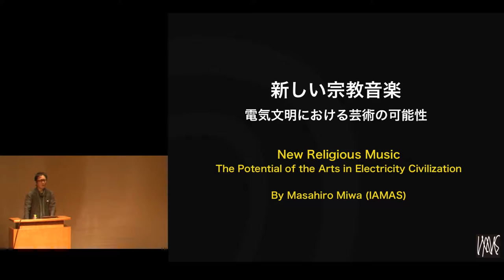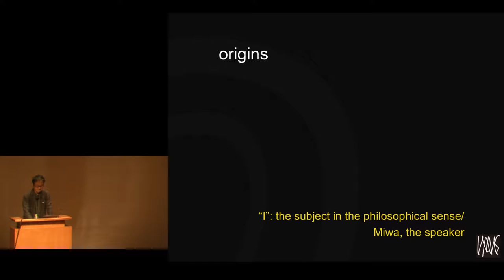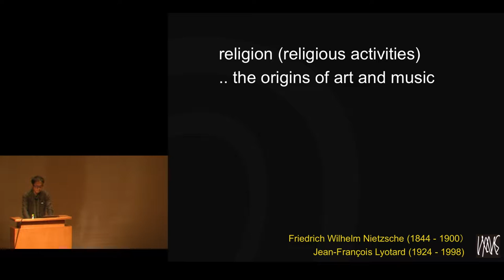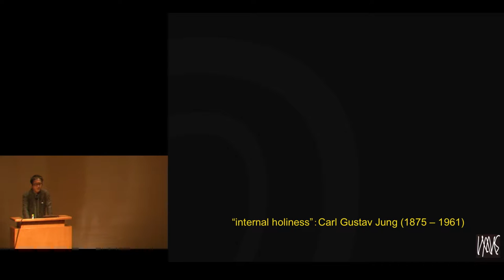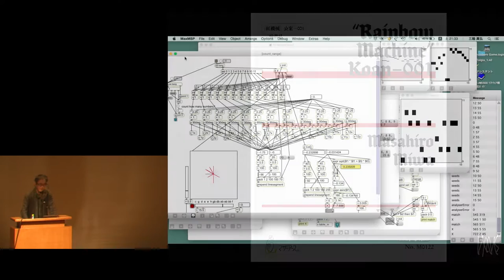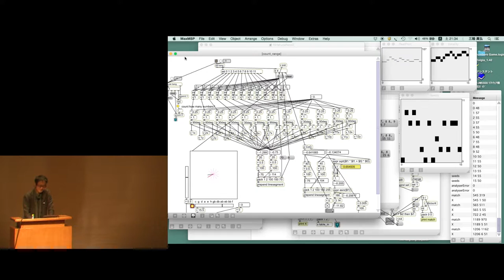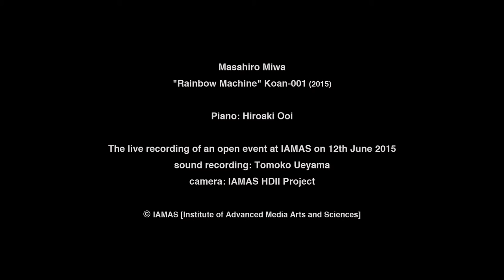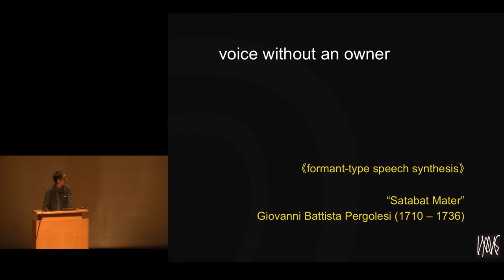2nd Kyoto University-Inamori Foundation Joint Kyoto Prize Symposium [Music] Masahiro Miwa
2nd Kyoto University-Inamori Foundation Joint Kyoto Prize Symposium

[Music]
Masahiro Miwa
Dean and Professor, IAMAS (Institute of Advanced Media Arts and Sciences)
Composer

“New Religious Music –The Potential of the Arts in Electricity Civilization”

Religious music, which is frequently contrasted with secular music, has been also referred to as church music in the West and the concept of musical composition itself derives from the history of music for religious purposes. Although artistic music had evolved as an alternative to church music since the Baroque period and succeeded religious music, I feel that in fact the history of its composition has ended in modern society in the face of music transmitted by media. Under such circumstances, I am currently attempting to reinterpret my works as religious music in a broader sense. Although such an attempt of mine is not attributable to any particular religious belief, I wish to redefine the meaning of human arts, which have always existed throughout our history, as one form of religious pursuits in essence, and hopefully, to become a successor to such endeavours. In other words, the arts (music) for me no longer concern cultural issues but they are a losing "gamble" for the survival of our humanity.

In this regard, we must not forget that today we all live in unprecedented circumstances. This means the human world based on highly sophisticated technologies—an environment “which exists on the premise that electricity continues to be provided at all times without fail while thinking about our responsibilities and the future of our children directly leads to the efforts for ‘further development of technologies. *’” I decided to define such a world simply as “electricity civilization.”

In the lecture, I will try to explain my activities as pursuits for the potential of the arts in electricity civilization as defined above over composition/music. Specifically, I will talk about two scopes of my composition activities that seem completely different: those related to “reverse simulation music” and “the Formant Brothers” or my creative unit with Nobuyasu Sakonda. As an example of the former which is known as algorithmic composition, I would like to introduce a piano piece automatically generated by a self-feedback system. For the latter, I hope to present a religious piece by G.B. Pergolesi performed by artificial singing utilizing a MIDI accordion as a practical example of contemplation over synthesized voices and their subjects.

[Collaborators for Prof. Miwa's lecture]
Reisiu Sakai (Soprano singer)
Eugene Okano (Full-time Lecturer, Department of Piano, SHOBI College of Music)
Nobuyasu Sakonda(Professor, Department of Visual Media, School of Media and Design, Nagoya University of Arts and Sciences. / Musician / Media Artist)